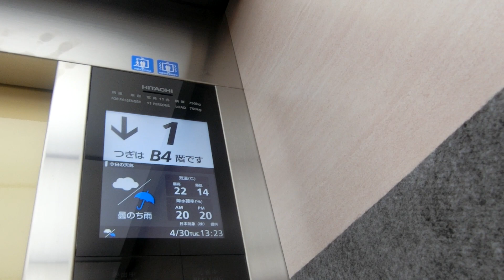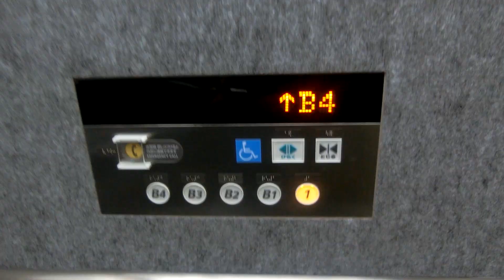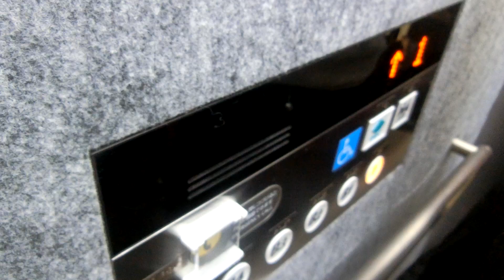クリスタ長堀の南5エレベーター（5号機更新済み）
B1階は専門店地下街、B2階以下は地下駐車場です。三菱製と日立製とオーチス製があり、客用のエレベーターは全部で9基ありますが、2019年4月30日の撮影当時は9基中2基が更新済み、残りの7基が未更新でした。エリアに位置するごとにかご内のドアの色が黄・緑・赤・青に塗り分けられています。こちらのエレベーターは日立製で到着チャイム搭載で黄のエリアにあり、B4階まで行きます。残念ながらこちらのエレベーターは最新型のアーバンエースに更新されてしまいました。更新後かご内のインジケーターは液晶ですが、ドアセンサーとドアシグナルは搭載されていません。更新前は第3世代プリードで油圧式でした。工事は2018年11月17日午後9時から12月27日にかけて行われました。設置から21年と少し早めの更新となりましたが、油圧式だったのでロープ式に変えるために更新されたのではないかと思います。当チャンネルでこのエレベーターの更新前の動画はありません。ご了承ください。

メーカー：日立
機種：第6世代アーバンエース
駆動方式：ロープ式
設置台数：1基
アナウンス：あり
到着チャイム：あり
車椅子操作盤：あり
停止階：B4,B3,B2,B1,1
停止可能階：B4,B3,B2,B1,1
用途：乗用
定員：11名
積載：750kg
ドア：2枚両開きドア
設置年度：1997年7月
リニューアル年度：2018年12月